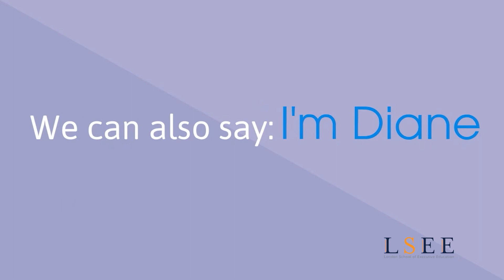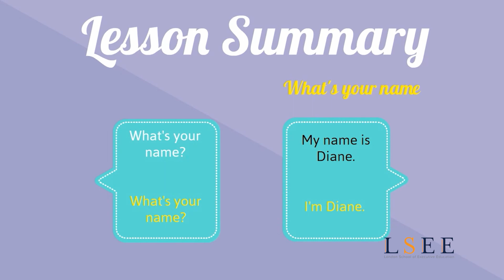Lesson 04 - Learn How To Introduce Yourself In English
𝐋𝐨𝐧𝐝𝐨𝐧 𝐒𝐜𝐡𝐨𝐨𝐥 𝐎𝐟 𝐄𝐱𝐞𝐜𝐮𝐭𝐢𝐯𝐞 𝐄𝐝𝐮𝐜𝐚𝐭𝐢𝐨𝐧 𝐢𝐬 𝐚𝐧 𝐞-𝐋𝐞𝐚𝐫𝐧𝐢𝐧𝐠 𝐩𝐥𝐚𝐭𝐟𝐨𝐫𝐦 𝐨𝐟𝐟𝐞𝐫𝐢𝐧𝐠 𝟖𝟎𝟎+ 𝐨𝐧𝐥𝐢𝐧𝐞 𝐜𝐨𝐮𝐫𝐬𝐞𝐬 𝐢𝐧 𝐋𝐚𝐧𝐠𝐮𝐚𝐠𝐞𝐬 𝐚𝐧𝐝 𝐏𝐫𝐨𝐟𝐞𝐬𝐬𝐢𝐨𝐧𝐚𝐥 𝐃𝐞𝐯𝐞𝐥𝐨𝐩𝐦𝐞𝐧𝐭 𝐒𝐤𝐢𝐥𝐥𝐬. 𝐎𝐧𝐥𝐢𝐧𝐞 𝐋𝐞𝐚𝐫𝐧𝐢𝐧𝐠 𝐢𝐬 𝐨𝐮𝐫 𝐩𝐚𝐬𝐬𝐢𝐨𝐧 𝐚𝐧𝐝 𝐦𝐚𝐤𝐢𝐧𝐠 𝐚 𝐝𝐢𝐟𝐟𝐞𝐫𝐞𝐧𝐜𝐞 𝐢𝐬 𝐨𝐮𝐫 𝐦𝐢𝐬𝐬𝐢𝐨𝐧.
𝐖𝐞 𝐛𝐞𝐥𝐢𝐞𝐯𝐞 𝐭𝐡𝐚𝐭 𝐞𝐝𝐮𝐜𝐚𝐭𝐢𝐨𝐧 𝐡𝐚𝐬 𝐭𝐡𝐞 𝐩𝐨𝐰𝐞𝐫 𝐭𝐨 𝐜𝐡𝐚𝐧𝐠𝐞 𝐥𝐢𝐯𝐞𝐬, 𝐚𝐧𝐝 𝐞𝐦𝐩𝐨𝐰𝐞𝐫 𝐭𝐡𝐨𝐬𝐞 𝐚𝐫𝐨𝐮𝐧𝐝 𝐮𝐬.

This is the fastest and the easiest way to pick up basic English!

𝐖𝐚𝐭𝐜𝐡 𝐭𝐡𝐞 𝐯𝐢𝐝𝐞𝐨 𝐚𝐛𝐨𝐯𝐞 𝐭𝐨 𝐥𝐞𝐚𝐫𝐧 𝐭𝐡𝐞 𝐟𝐨𝐥𝐥𝐨𝐰𝐢𝐧𝐠;

In this lesson you'll learn how to introduce yourself in English.
These videos are prepared by Native British Teachers where they teach you the basic you need to know when speaking in English.